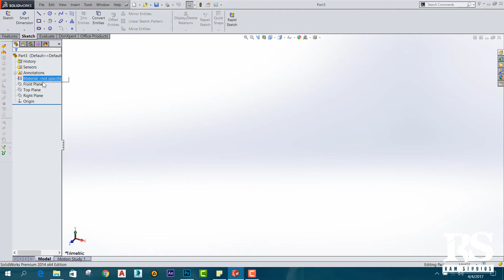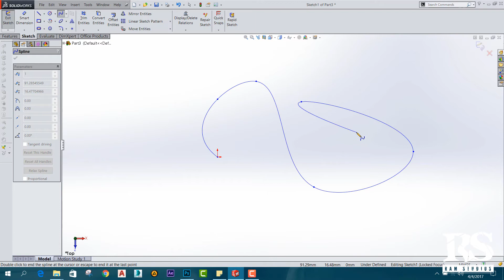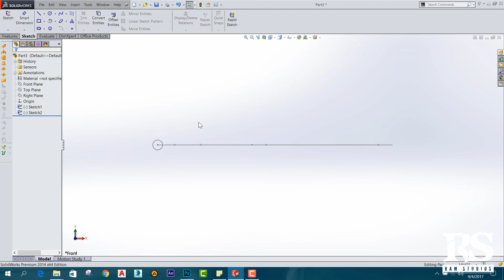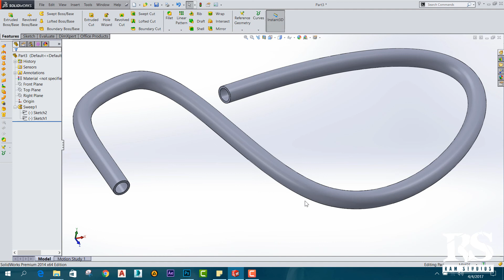Solidworks Beginner Course (Sinhala)- Part 15 - Swept